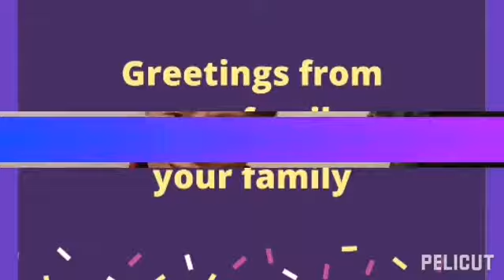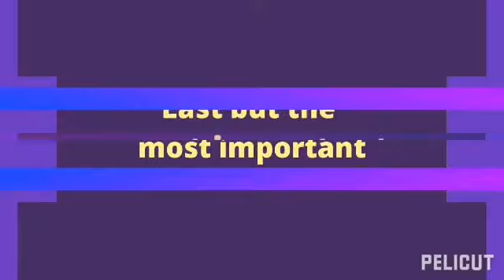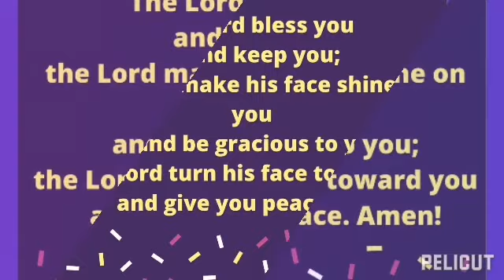Birthday Greetings from my Family and Friends for me ( Thank you and I love you all )